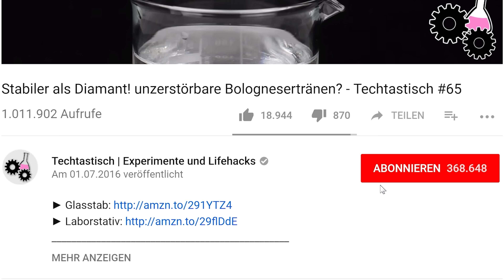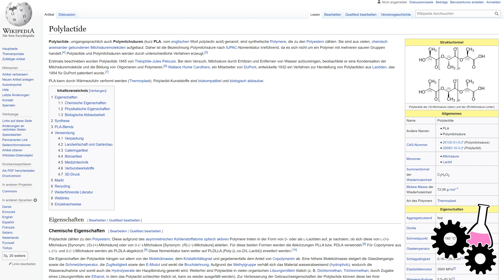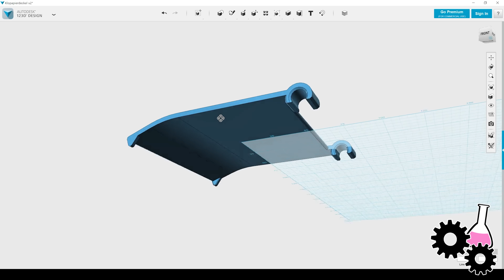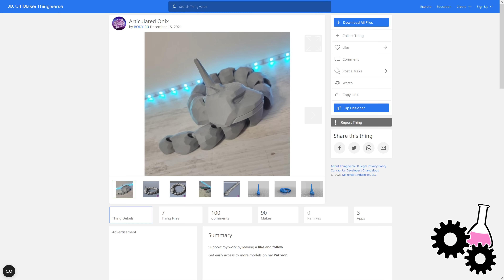5 nützliche 3D Drucke für den Haushalt!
5 Nützliche Ideen für den Haushalt, welche ich schon ausprobiert habe 👩‍💻👨‍🏭